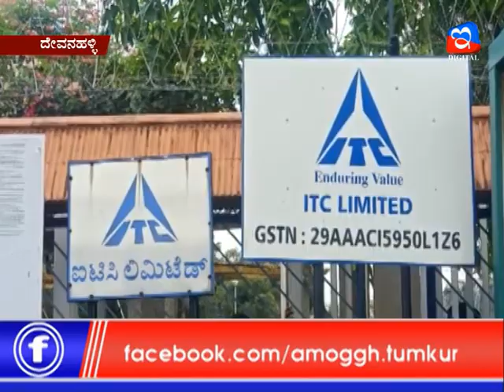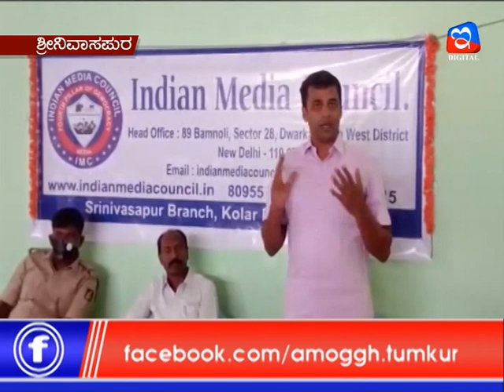27 :06:2020: Amoggh News